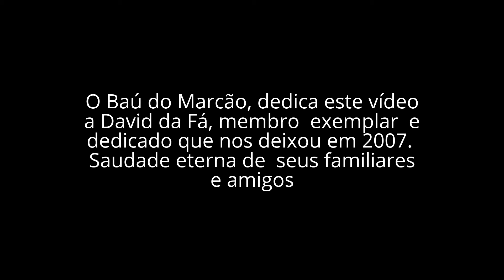FAMPEME - DAVID DA FÁ - BAÚ DO MARCÃO